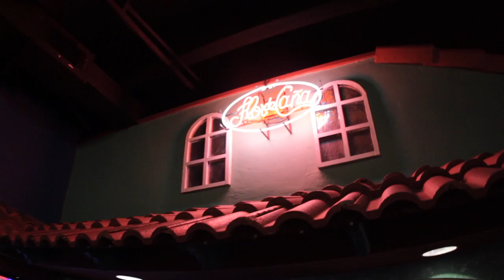DLP-WEDDING HIGHLIGHT- Kelly + Ricardo